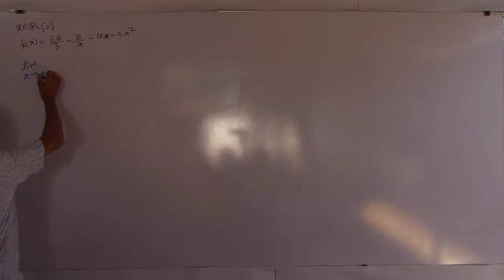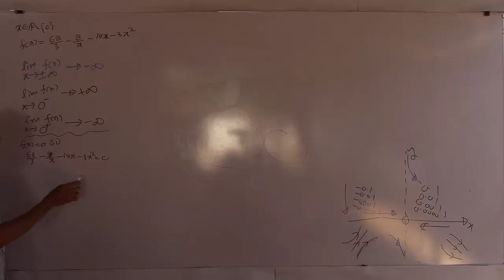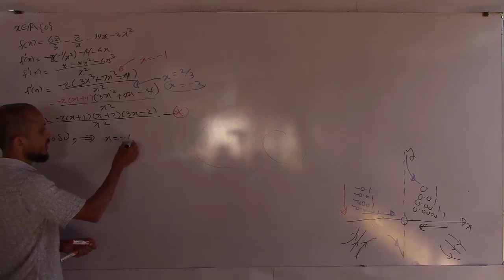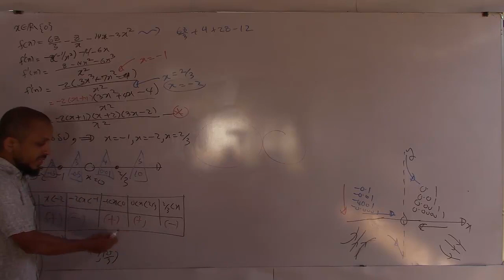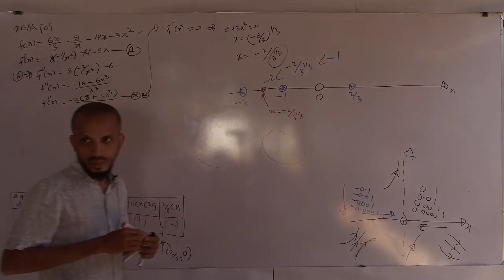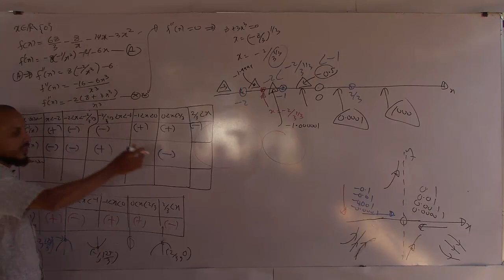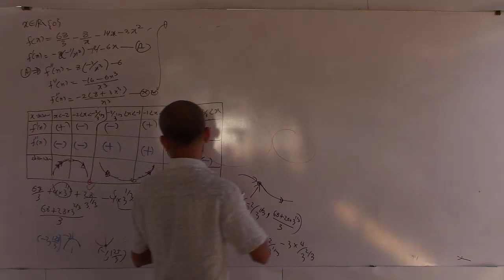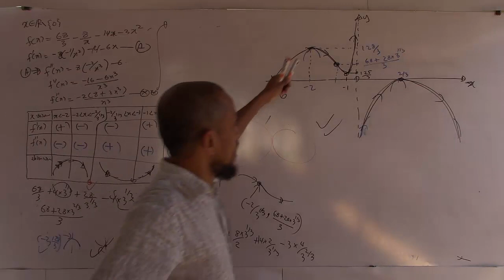1904 Awakalana Prasthara New